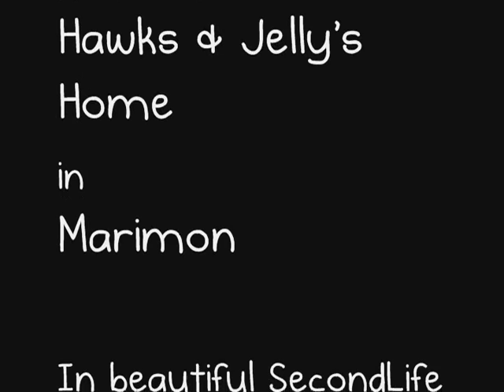1234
song by Feist. Filmed in the First Look Viewer of SecondLife.com